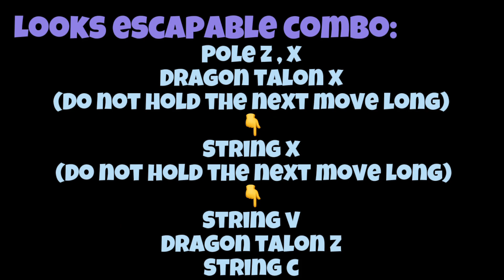『Best Fruit String + Dragon Talon One shot combo』Bounty Hunt l Roblox | Blox fruits update 17 | 2.5M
Stats:

Melee - 2200
Defense - 2200
Sword - 0
Devil fruit - 2200
Gun - 0

Translations:
Philippines: -Filipino (national language) -
Tagalog (dialect) - Salamat sa panonood. -
Bisaya (dialect) - Daghang salamat sa pag tan-aw.
South Korea - 시청 해주셔서 감사합니다

Tags (ignore)